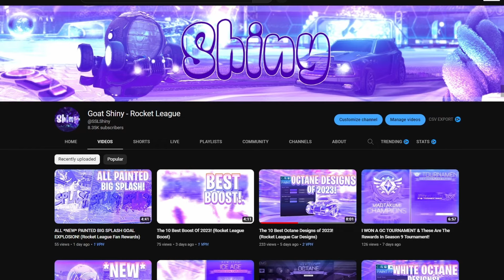The 10 Best Volkswagen Golf Gti Designs Of All Time! (Rocket League Car Designs)